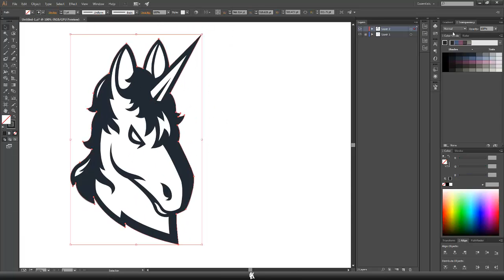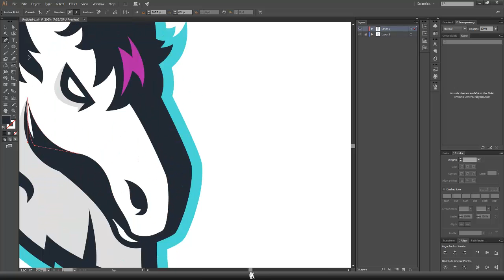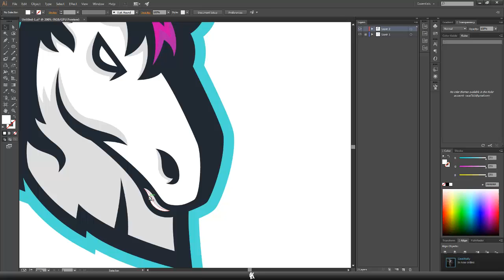Sports/eSports Mascot | UNICORN | Speed Art (FOR SALE)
Skype: kenvyy.
Steam: kenveloart